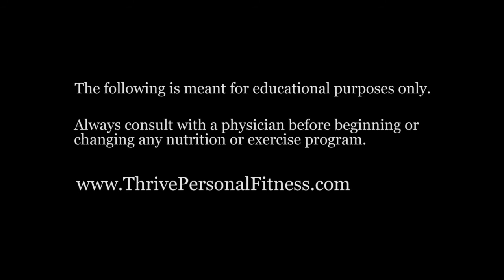Ending Night Overeating Ep 63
Ending Night Overeating Ep 63 from Thrive Personal Fitness. Like this? Watch the latest episode of Thrive Personal Fitness on Blip!

Personal Trainer Pamela Hernandez talks about overeating at night and how to overcome the problem.